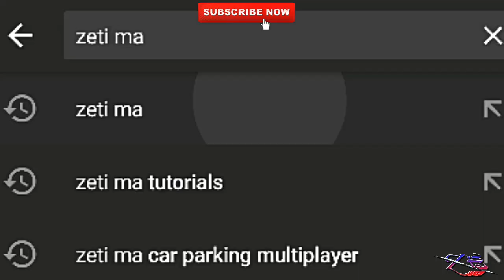FORD MUSTANG LIBERTY WALK WIDEBODY TUTORIAL | Car Parking Multiplayer | New Update | zeti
BEST LIBERTY WALK WIDEBODY FORD MUSTANG TUTORIAL
FORD MUSTANG DECALS TUTORIAL
How To Make Wide Body
2000hp Cars